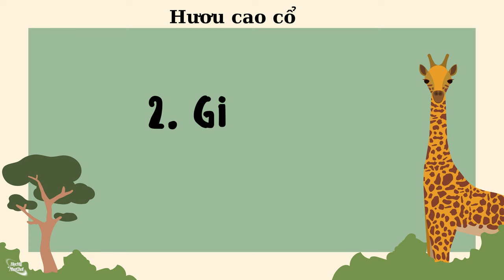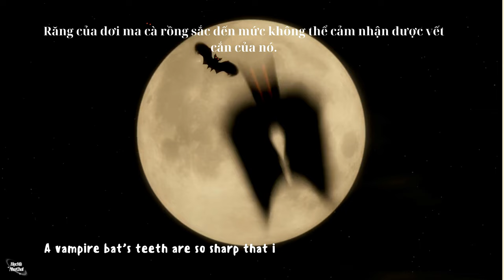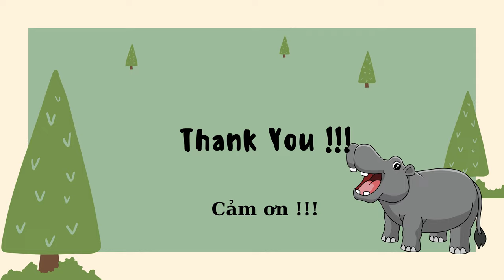BÉ HỌC TIẾNG ANH | SỰ THẬT ẤN TƯỢNG VỀ ĐỘNG VẬT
10.000 học liệu cho bé - Học mà như chơi.